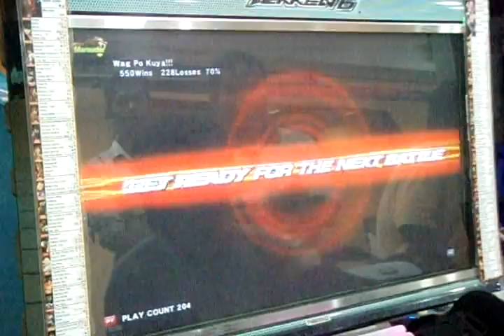Ganryu vs Julia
Kawat nga hampang tekken sa field trip sa cebu..:D